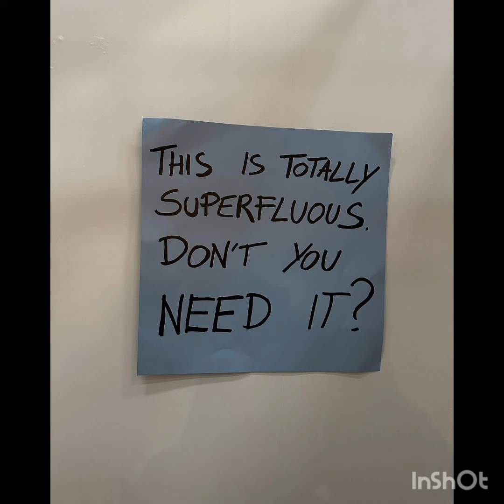Nuovi post su Instagram dell'ex moglie di İbrahim Çelikkol, Mihre Mutlu.!ibrahimçellikol